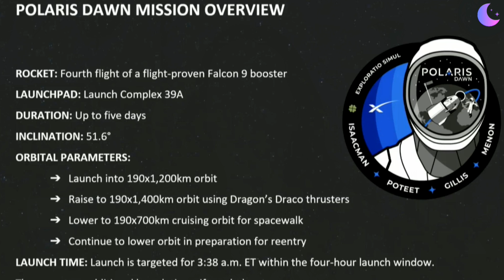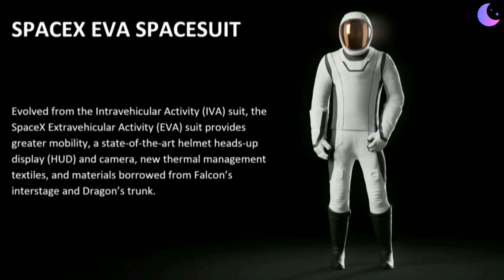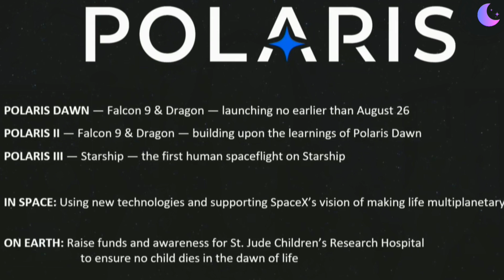SpaceX rapidly advancing human spaceflight with Polaris Dawn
Polaris Dawn and the Polaris Program, Fram2, Inspiration4 - all privately funded commercial missions, independent of NASA, that showcase how SpaceX is bypassing traditional "space tourism" to advance commercial human spaceflight in a way no one else is willing or able. By focusing on technology advancement and new mission profiles, SpaceX isn't providing "joyrides to space," it's taking tangible steps toward making humanity a multi-planetary species.

Thumbnail background image credit: Polaris Dawn

In-video image and video credit: SpaceX, Polaris Program, Inspiration4, John Kraus, NASA, Blue Origin, Hilton Hotels, Axiom Space, Orbital Reef